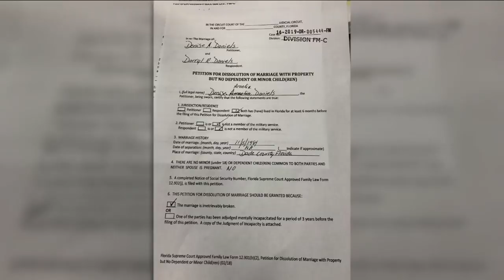Wife of Clay County Sheriff Darryl Daniels files for divorce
VIDEO: Two months after Clay County Sheriff Darryl Daniels publicly apologized for the “embarrassment” caused by a cheating scandal, his wife filed for divorce.